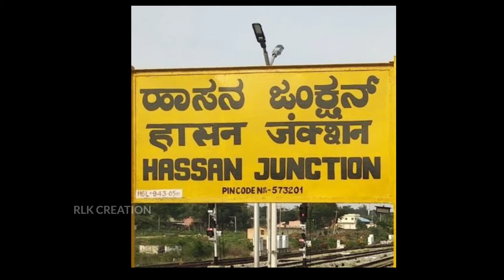Dolly Dhananjay Life Style Video | ಧನಂಜಯ್ ರವರ ಜೀವನ ಚರಿತ್ರೆ | Rahasya Kannada New Video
Description
Credits on video (Jayanagar 4th Block)
1.58 to 2.15

Dolly Dhananjay Life Style Video | ಧನಂಜಯ್ ರವರ ಜೀವನ ಚರಿತ್ರೆ | RLK Creation New Video |

ʜɪ ꜰʀɪᴇɴᴅꜱ ᴛʜᴀɴᴋꜱ ᴍʏ ᴠɪᴅᴇᴏ ᴏᴘᴇɴ ᴘʟᴇᴀꜱᴇ ᴍʏ ᴄʜᴀɴɴᴇʟ ꜱᴜʙꜱᴄʀɪʙᴇ ᴀɴᴅ ᴘʀᴇꜱꜱ 🔔 ꜱʜᴀʀᴇ ᴠɪᴅᴇᴏ ʏᴏᴜʀ ꜰʀɪᴇɴᴅꜱ